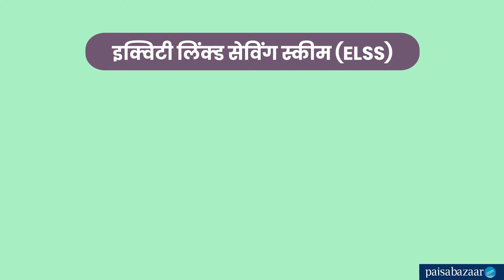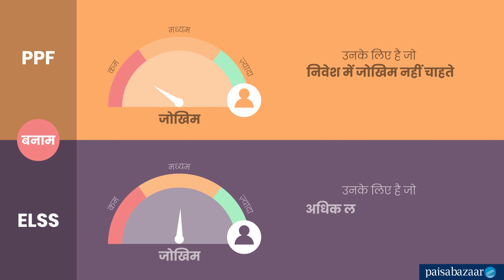PPF बनाम ELSS : कौन सा बहतर विकल्प है?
किसे क्या चुनना चाहिए?
PPF उनके लिए है जो निवेश में जोखिम नहीं चाहते.
ELSS उनके लिए है जो अधिक लाभ के लिए जोखिम लेने को तैयार हैं.